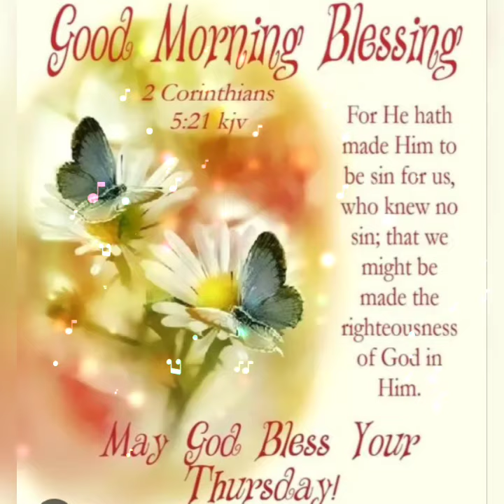Thursday good morning flowers picture images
Thursday good morning beautiful lovly flowers images
thursday good morning images || best thursday morning picture
Thursday very good morning picture || best good morning flowers images
good morning thursday images || best good morning flowers images
good morning thursday beautiful flowers images
Thursday good morning images || best good morning flowers picture